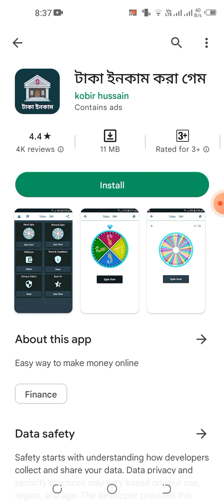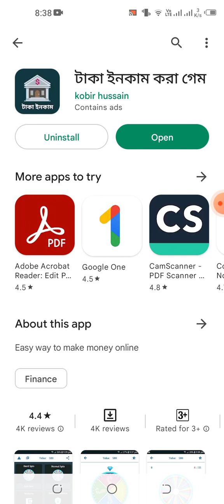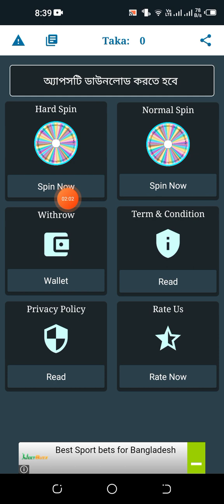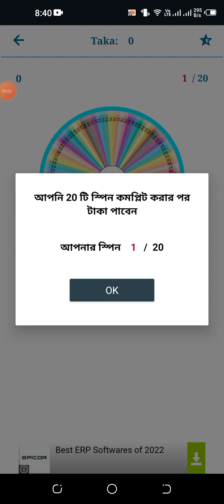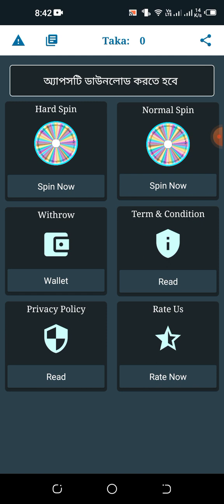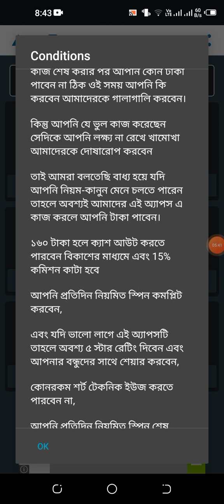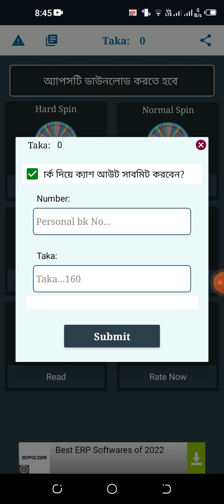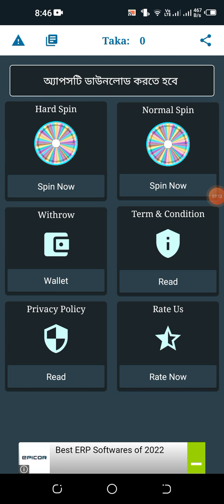Earn money online income bd site today daily earn 3500 tk || Online income app টাকা ইনকাম করা গেম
Earn money online income bd site today daily earn 3500 tk || Online income app টাকা ইনকাম করা গেম 2023